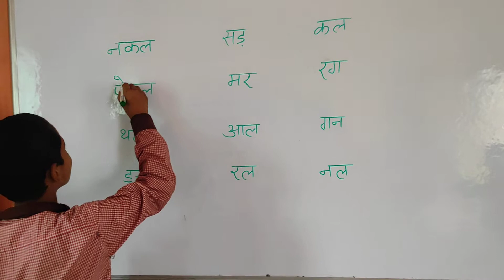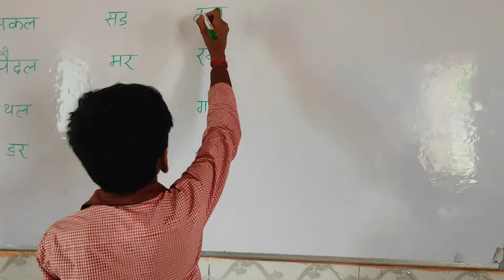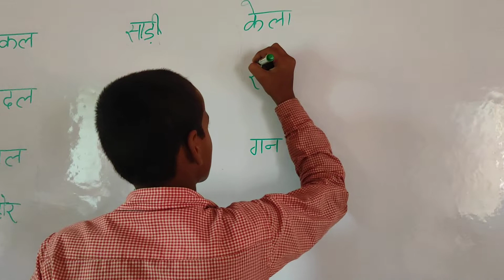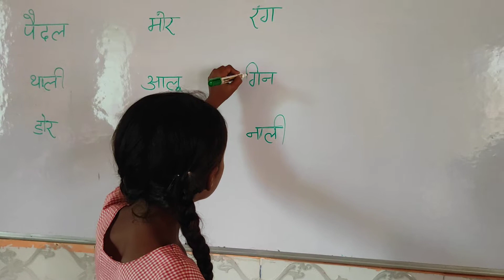मात्रा लगाओ, शब्द बनाओ।